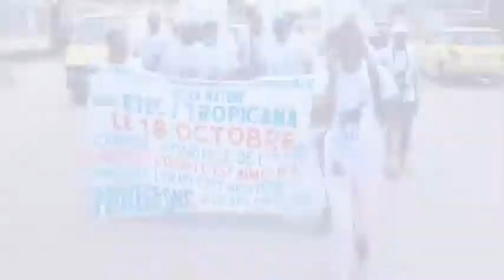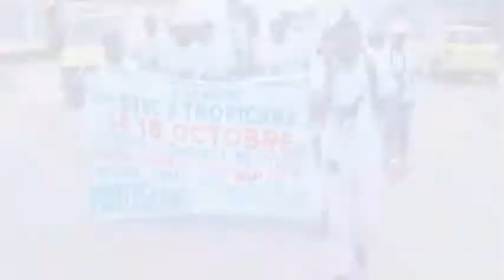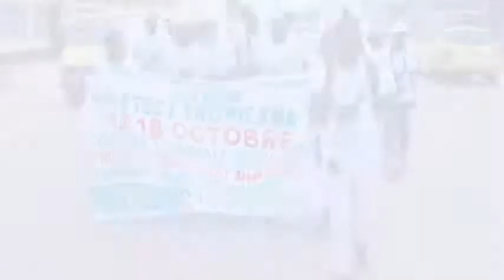DIPON ET DIPON BASEKISI BAKONZI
JOURNEE MONDIAL DE L'OKAPI